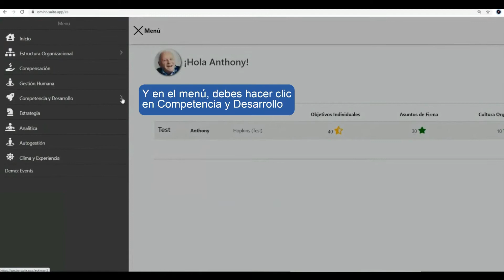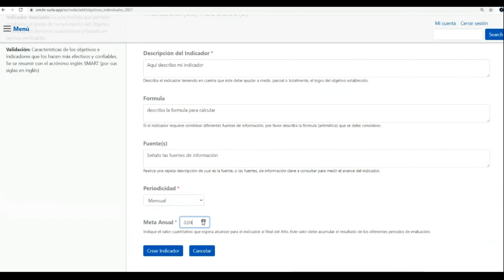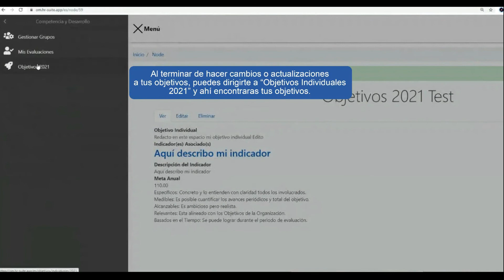PEOPLE TECH HR SUITE CHANGE DIGITAL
Conoce una de las herramientas que ofrece HR SUITE de nuestra unidad de negocio, Change Digital.

Para más información visita nuestra página: changeamericas.com